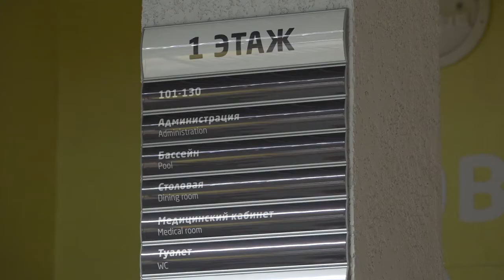Инспекция Лесногородской школы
Лесногородская средняя общеобразовательная школа прошла приемку на отлично. Здесь все готово к новому учебному году.